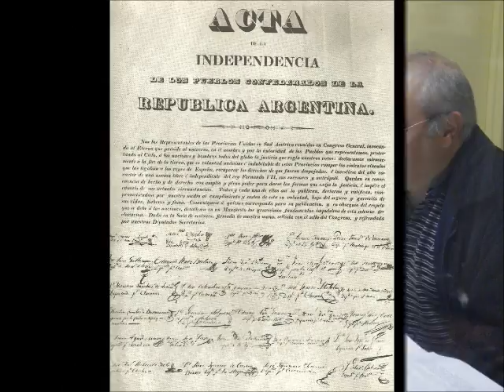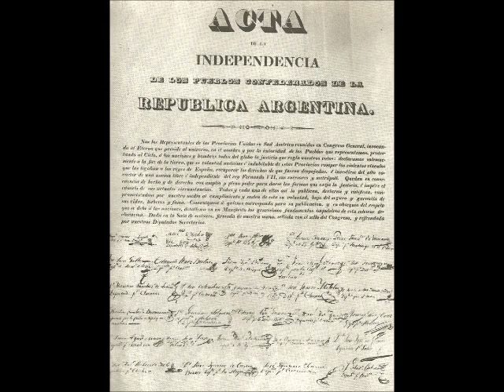Reportaje Día de la Independencia - Magazine 106 - Radio Maranatha F.M. 106.1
Día 10/07/2015
Viernes 21:00 a 22:30 Hs.
F.M. 106.1 "Radio Maranatha"